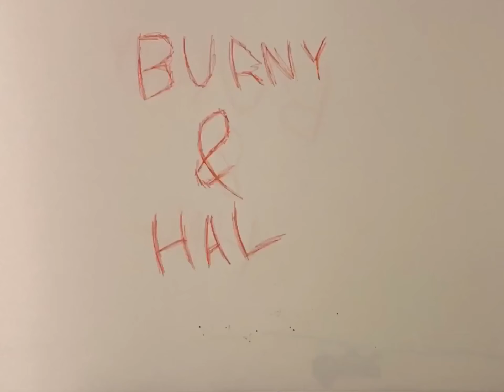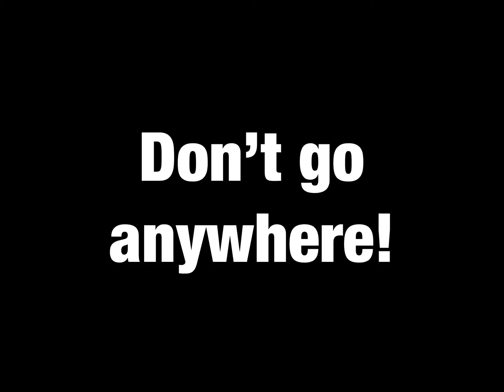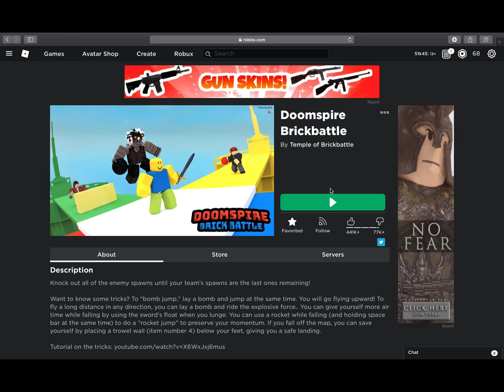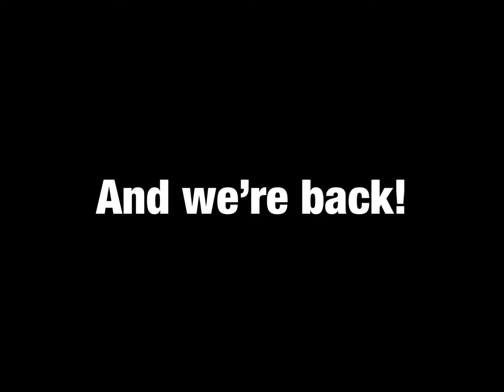Burny & Hal S1 EP1 | The Club | Villain! | Created by Waste Bucket